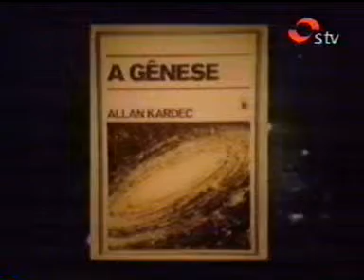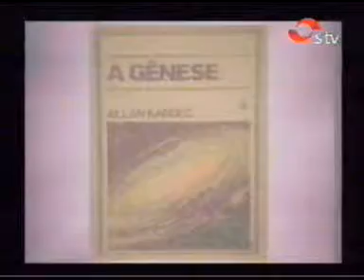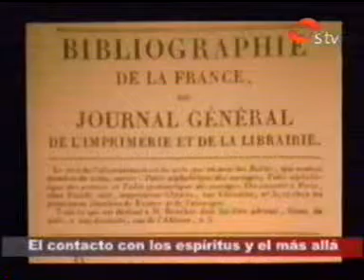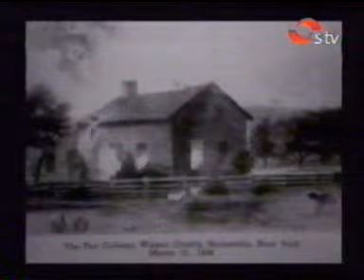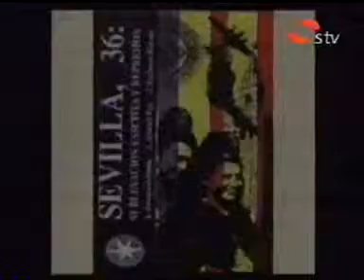Sevilla Tv - Espiritismo en Sevilla 1.mpg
Analizamos en Sevilla Tv el espiritismo histórico (1). En "CON M DE MISTERIOS" con Fernando García Haldón y Jose Manuel García Bautista.